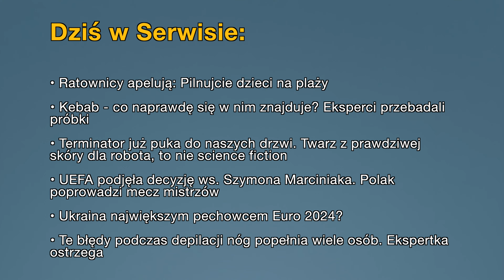Aktualności: 30.06.2024 | 2 (Tłumaczenie na Język Migowy - PJM)